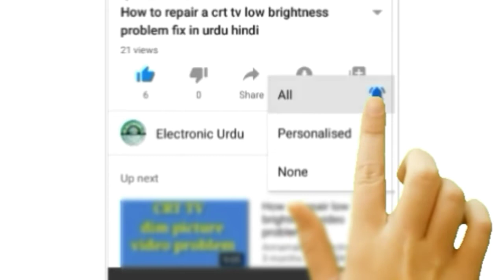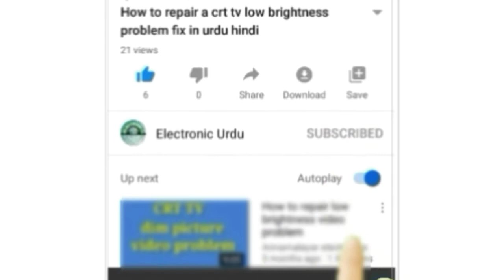How to Ceiling fan Bearing Open puller and without puller in urdu hindi by Electronic Urdu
Dosto aaj ke video m mene aap ko Ceiling fan Bearing Open puller and without puller in urdu hindi me nekalna sekhaya h mujhe umeed h k aap ko pasand ai hoge to plz mere is Electronic Urdu ko SUBSCRIBE LIKE OR SHARE kro Mere Channel pre jane k leye is pe click kro

Related Topic 🙄😎👇

👉1👉 Ceiling fan Bearing Open puller and without puller

👉2👉 Ceiling fan Bearing

👉3👉 Ceiling fan Bearing Open

👉4👉 Ceiling fan Bearing Open puller

👉5👉 Ceiling fan Bearing Open without puller

👉6👉 fan Bearing

👉7👉 fan Bearing Open

👉8👉 fan Bearing Open puller

👉9👉 Fan Bearing Open without puller

👉10👉 Ceiling fan Bearing Open very easy

👉11👉 Ceiling fan Bearing Open at home

👉12👉 Ceiling fan Bearing Open without puller at Home

👉13👉 pedestal fan Bearing Open puller and without puller

👉14👉 pedestal fan Bearing Open

👉15👉 pedestal fan Bearing repairing in urdu hindi

👉16👉 Ceiling fan Bearing repairing in urdu hindi

👉17👉 pedestal fan Bearing jamming

👉18👉 Ceiling fan Bearing jamming

👉19👉 Ceiling fan Bearing hard

👉20👉 pedestal fan Bearing hard

👉21👉 How to Ceiling fan Bearing Open puller and without puller in urdu hindi by Electronic Urdu

👉22👉 HOW TO CHANGE THE CEILING FAN BEARINGS

👉1👉 Repair a Crt Tv No Sound in Urdu | China Tv Weak Sound Problem fix | Tv Low Audio Fault China Tv

👉2👉 How to repair a Crt Tv H ok 180 ok ABL ok but picture no | Crt tv Hater ok ABL ok but Pictures no

👉3👉 How to repair a crt tv pictures problems solve | tv picture problem fix | China Crt Tv picture fix

👉4👉 How to repair a crt tv high voltage problem solved in urdu hindi | crt tv volt problem fix in hindi

👉5👉How to repair Philips Crt Tv on/off problems solved in urdu | Repair dead Philips Tv In Hindi

How to repair a Crt Tv all voltage ok but tv standby problem fix in urdu hindi

Sony Crt Tv power supply problems solved | Sony tv standby problems fix | Crt Tv power supply fix

How to repair a Dish Receiver red light problems solved in urdu | Receiver red light problem fix